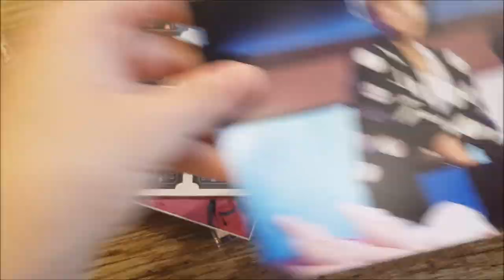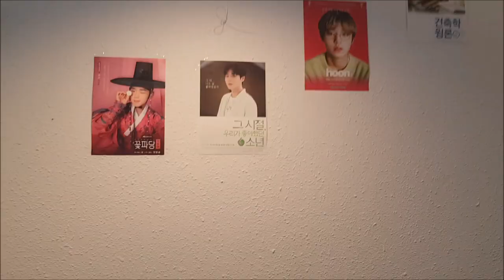메이로그 | 꽃파당 박지훈 첫방 기념 잔치 & 미니 전시회 | 합정 카페 고마워늘🌼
190908 꽃파당 첫방(9월 16일)을 앞두고 다녀온 꽃파당 방영 기념 잔치

지훈이 컵홀더, 특전, 액자들 넘넘 다 예뻤다 🥰
고영수 영원히... 사랑해♥️